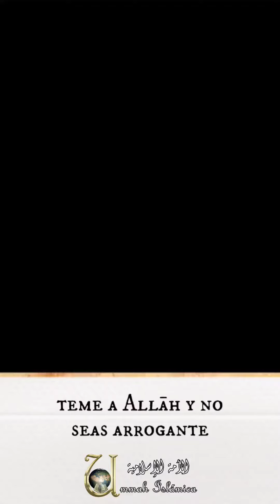No seas arrogante | shaykh Muhammad Sa'īd Raslān